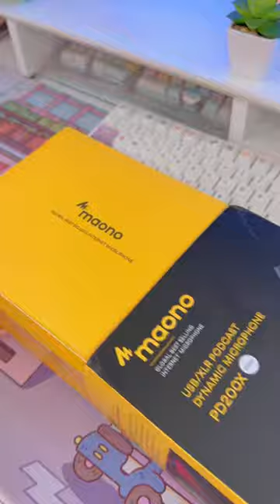Maono PD200X microphone